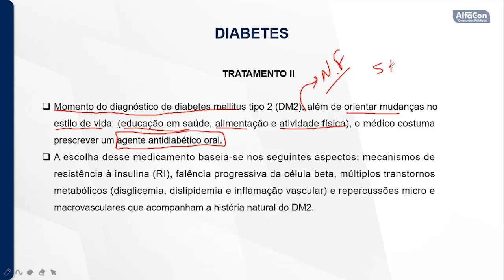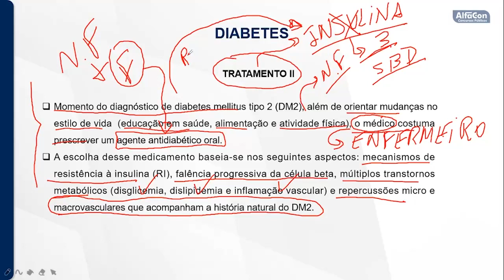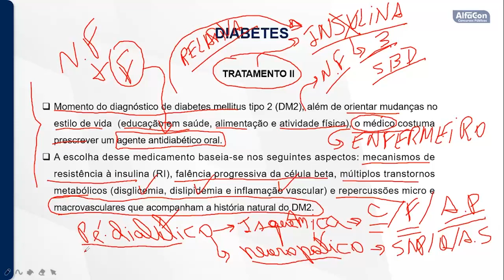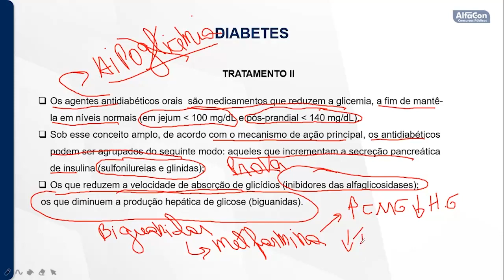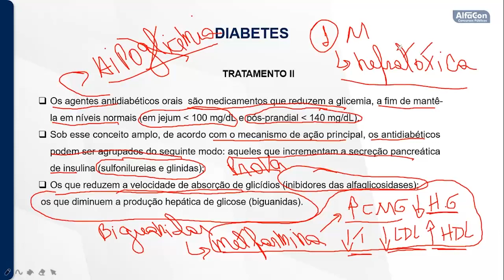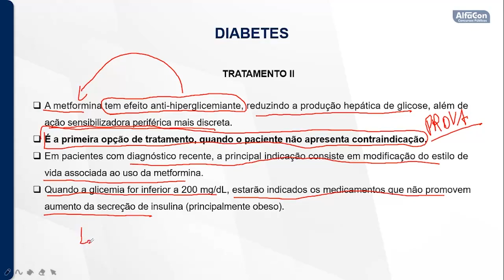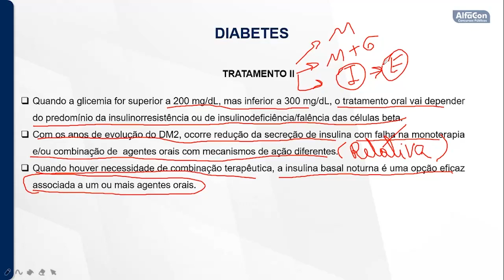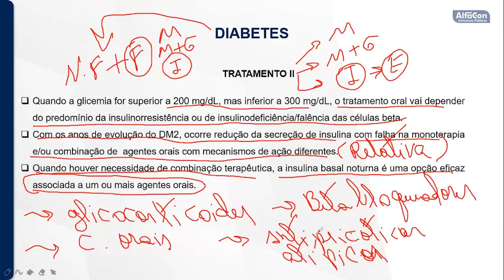Concurso da Prefeitura de Rio das Antas SC - Enfermeiro ESF - Aula de Diabetes Mellitus - AlfaCon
Aula de Diabetes Mellitus com o professor Elton Chaves

Estude Gratuitamente para o Concurso da Prefeitura de Rio das Antas para Enfermeiro ESF

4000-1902 (capitais e regiões metropolitanas) | 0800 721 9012 (demais localidades)